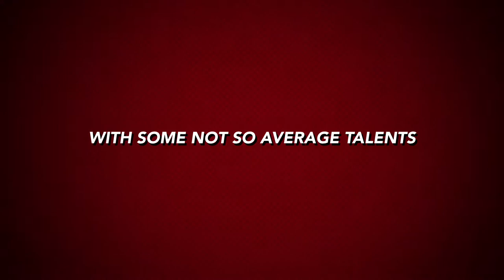Cichlid movie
Peacock sunshine movie